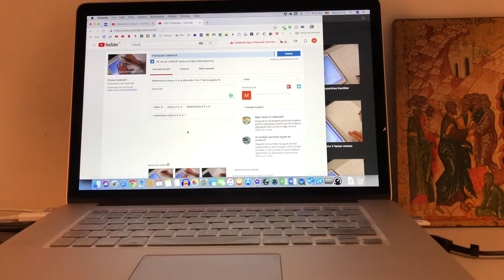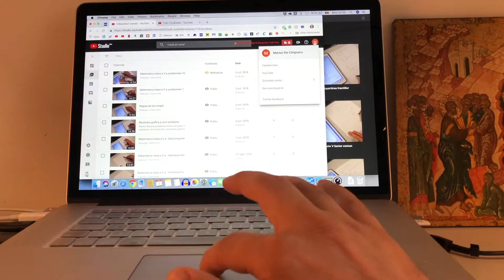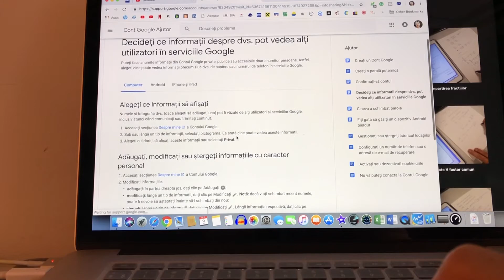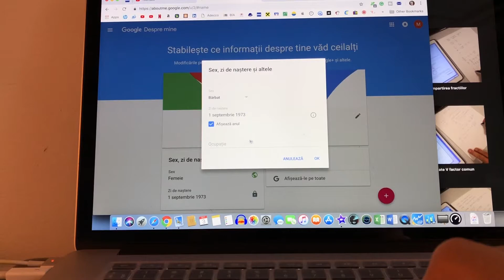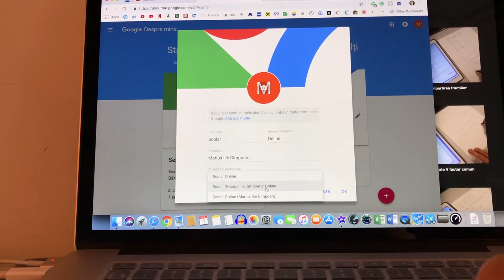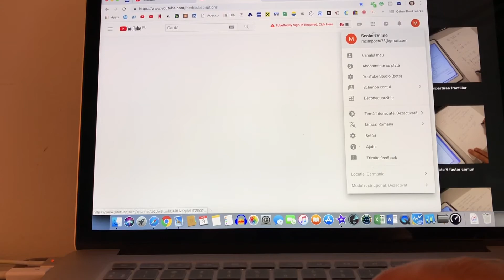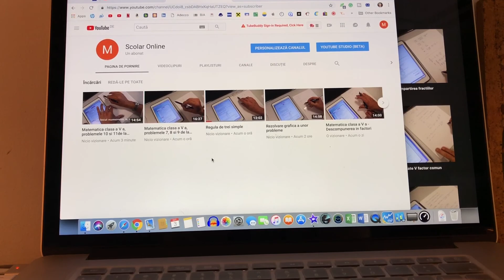Cum puteti schema numele canalului vostru YouTube (film 35 /2018)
Numele canalului vostru YouTube poate fi schimbat din Setarile contului vostru Google. Mare grija insa ca aceasta schimbare se proaga in toate produsele Google pe care le folositi. De asemenea, puteti bulversa abonatii pe care ii aveti...